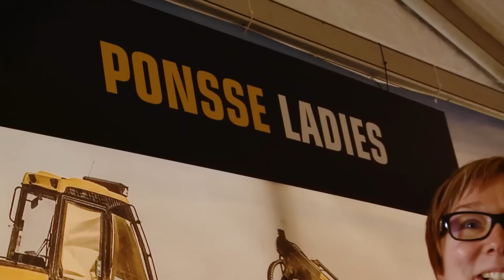FinnMETKO 02.09.2016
Ponsse